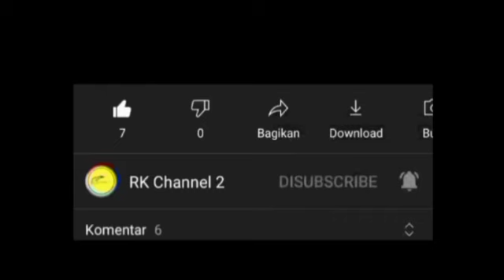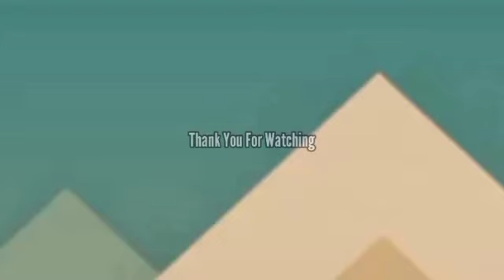Ngintip Kegiatan kawan Lama SMP PGRI 129 Alumni 1989 Di Pendopo Madania BNR